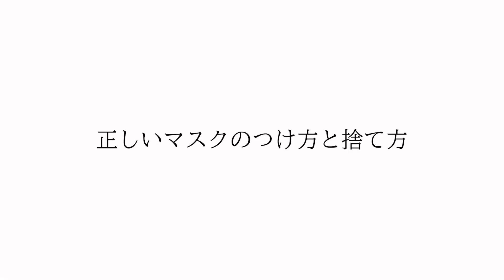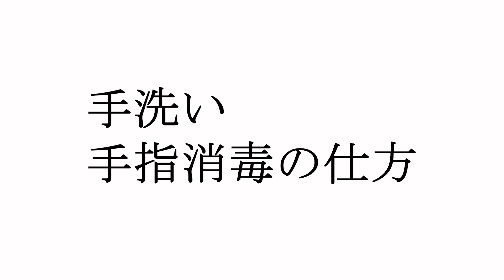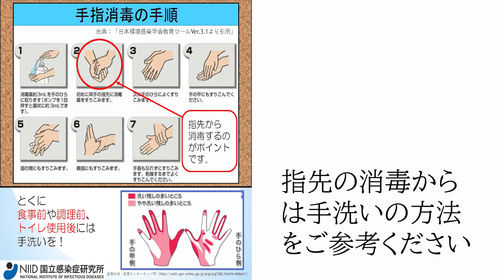保健師が実演 施設利用時の感染予防対策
久留米市の保健師が施設を利用するときの新型コロナウイルス感染予防対策を動画にしました。
皆さん一人一人が感染防止の意識を持つことが大切です。